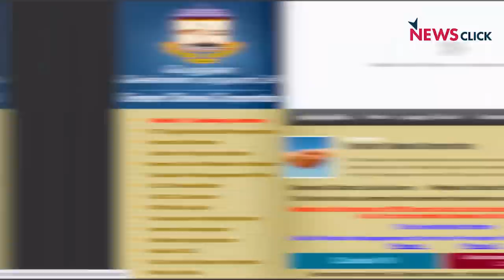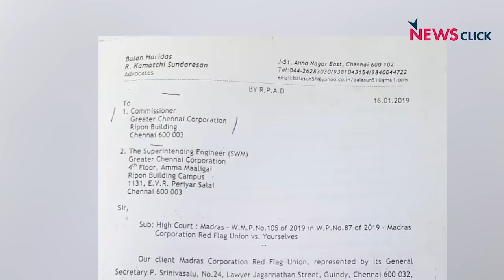Hundreds of Chennai Sanitation Workers Terminated Without Notice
The Greater Chennai Corporation (GCC) has on January 11 terminated more than 700 sanitation workers under the National Urban Livelihoods Mission (NULM) without prior notice even though they are frontline warriors during the COVID-19 pandemic. Out of 15 zones in the Chennai Corporation, seven have been handed over to a private company for solid waste removal. After this, to reduce the existing manpower, the GCC management fired the sanitation workers. The workers are continuing their protest along with the Red Flag union against the termination. NewsClick reached out to understand their problems.